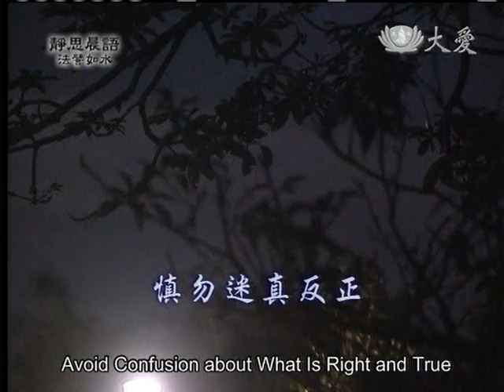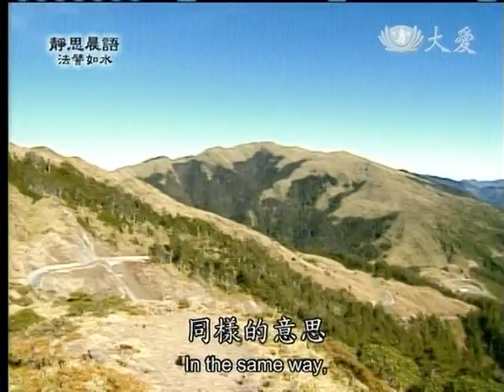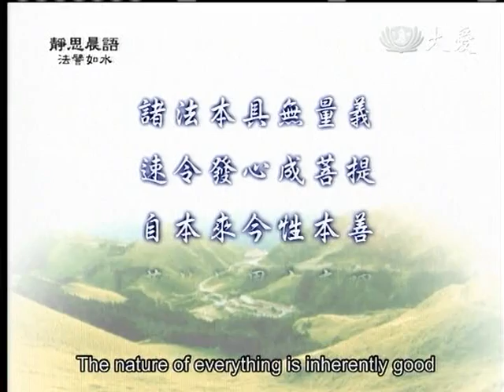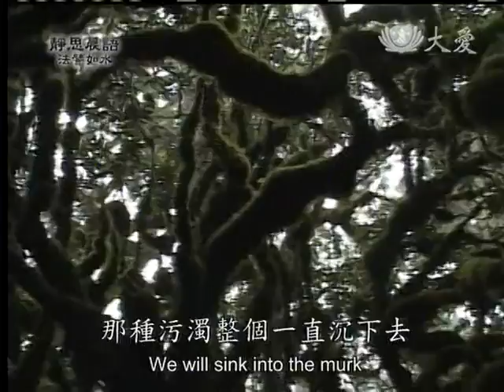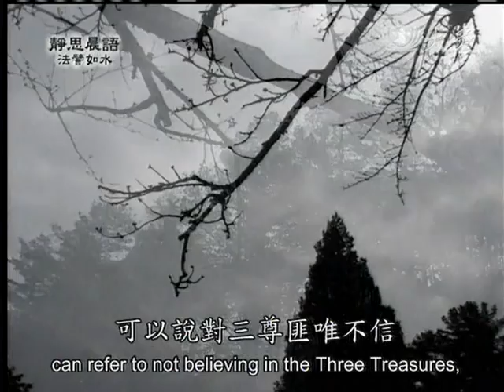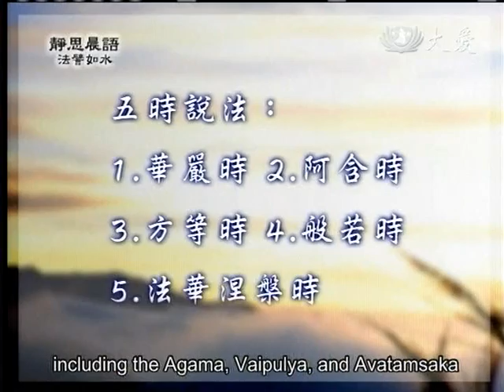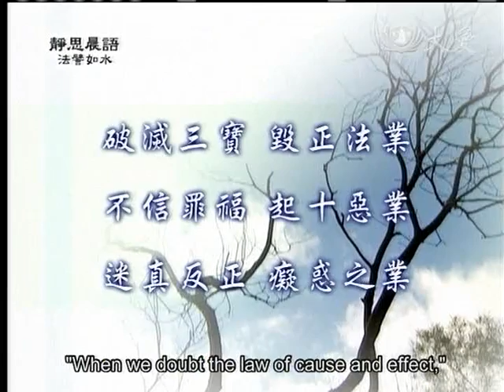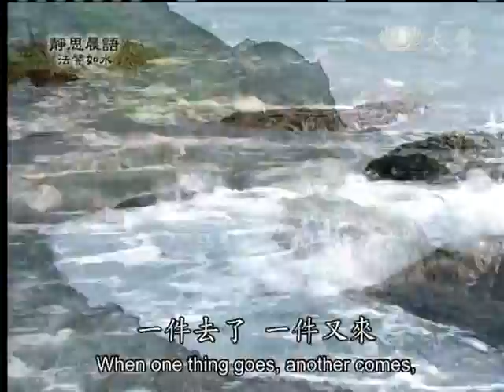20120807《靜思晨語。法譬如水》慎勿迷真反正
諸法本具無量義 速令發心成菩提 自本來今性本善 萬物相異有真理

或作五逆深厚濁纏 無間罪業

或造一闡提 斷善根業 輕誣佛語 謗方等業

五時說法:
1.華嚴時  2.阿含時  3.方等時  4.般若時  5.法華涅槃時

破滅三寶 毀正法業 不信罪福 起十惡業 迷真反正 癡惑之業